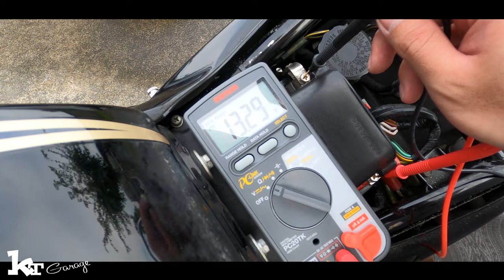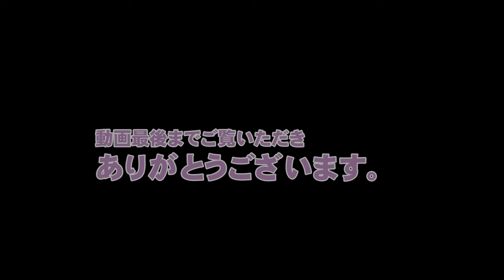【特集ゼファー400χ】我が家に来て2年！息子のバイクZEPHYR400χ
ヤフオクで買ったバイク2年間で壊れたのは！
走行動画ゼファー400χヨシムラショート管サウンド

オリジナルTシャツ「きてガレージ」で検索を！
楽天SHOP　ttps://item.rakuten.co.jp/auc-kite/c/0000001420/